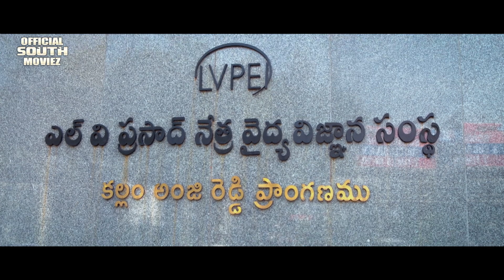ब्रह्मानंदम को हीरो के प्लान का पता चला | Brahmanandam comes to know about Hero's plan | SHER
Watch best action scene : ब्रह्मानंदम को हीरो के प्लान का पता चला | Brahmanandam comes to know about Hero's plan | SHER, Comedy Scene | Full Comedy Scene | Scene from Hindi Dubbed Movie SHER Clip#04
Gautham, a young man, gets into the bad books of Pappi, a local thug, by disrupting his marriage. Later, Pappi vows to take revenge from Gautham and threatens to ruin his life at any cost.
Movie : Sher
Starcast: Kalyan Ram,Sonal Chauhan,Mukesh Rishi,Sayaji Shinde & Others.
 Director : Mallikarjun
Banner : Official South Moviez